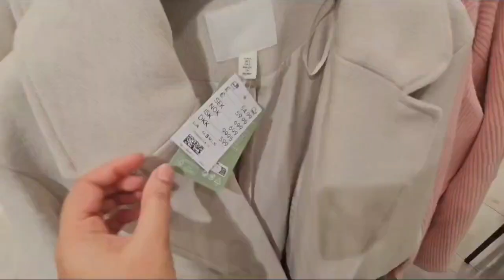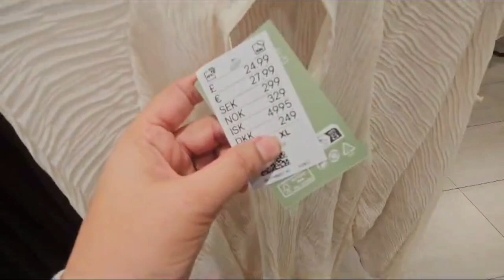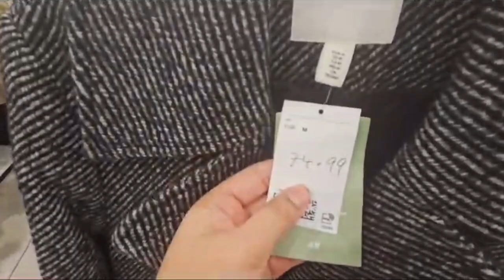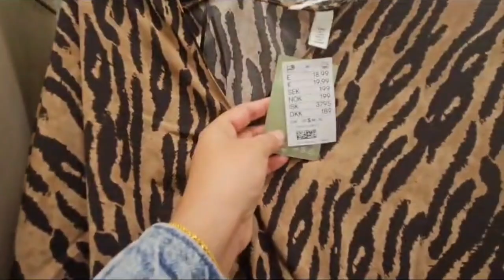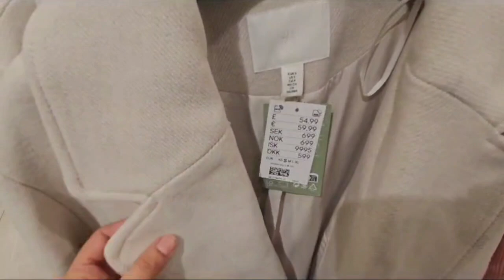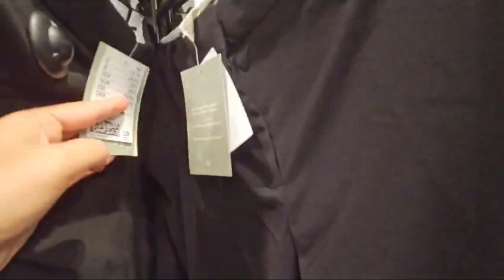H&M🍁 WOMENSWEAR 🎄 CHRISTMAS COLLECTION NOV2023